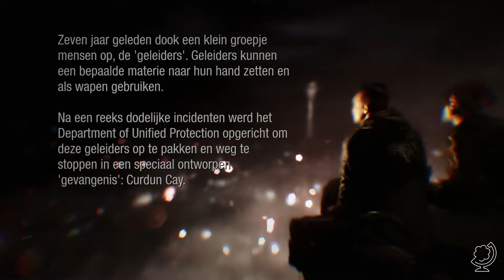inFamous: First Light - Een eerste indruk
In de serie 'Een eerste indruk' probeert arjandotorg een willekeurige game uit.
Deze keer gaat het om inFamous: First Light.

inFamous: First Light speelt zich af voor inFamous Second Son. Kruip in de huid van Abigail 'Fetch' Walker en gebruik haar enorme neonkracht om het verhaal te spelen van een van de sterkste conduits ter wereld. Versterk haar vaardigheden om zich te wreken en word een superieure killer.

Mijn naam is Arjan (arjandotorg) Lindeboom en World of Tilia is mijn gamekanaal (NL). 'World of Tilia' betekent 'Wereld van Lindeboom'. Hier staat fun, topkwaliteit en contact met jou als kijker bovenaan. Ik hou van duidelijk en goed Nederlandstalig (Dutch) commentaar. Dagelijks maak ik (soms samen met anderen)  de leukste video's voor je met veel plezier, humor en respect, zonder daarbij te vloeken of te schelden. Naast de game Minecraft vind je hier nog veel meer games! Alles in 720p of 1080p full HD.

World of Tilia is gaming voor gamers en niet-gamers, jongens, meisjes, mannen, vrouwen, jong en oud, Nederland, België of daarbuiten. Mijn doel is video's te maken die je een verhaal vertellen, die je laten lachen en je soms ontroeren, die je meenemen op avontuur, die je met je hele familie en met al je vrienden samen kunt bekijken. Sinds februari 2012 dagelijks één of meer nieuwe video's.